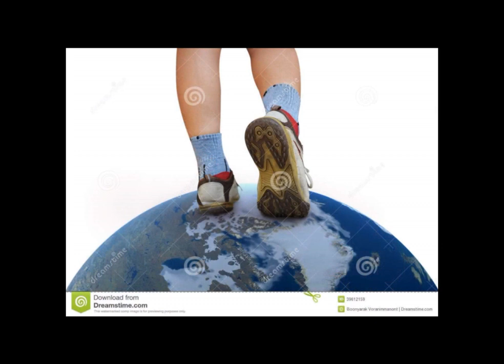Producciones JECS Jose Enrique Caro Porque Ahora